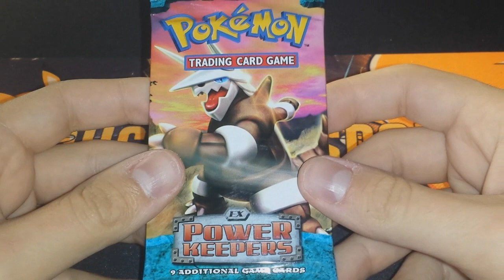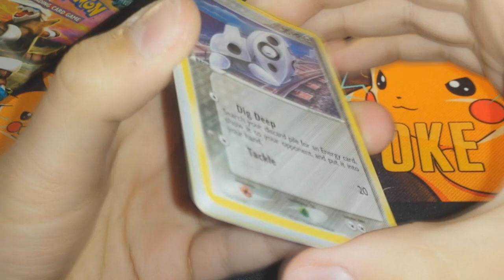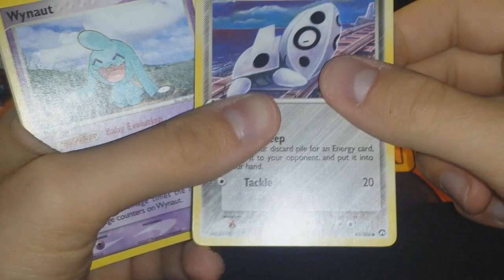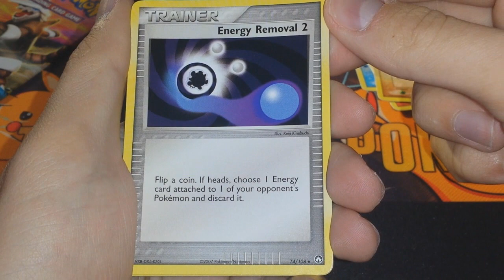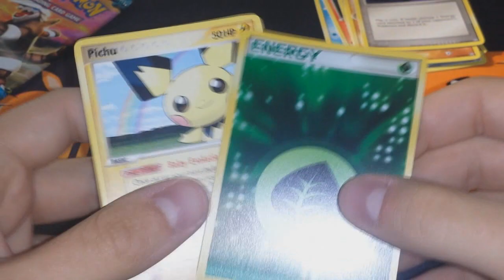ASMR #19 : "Ouverture d'un Booster Pokémon EX Gardiens du Pouvoirs"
Qu'est ce qu'un ASMR ?
C'est une notion Anglaise voulant dire "Autonomous Sensory Meridian Response", en gros, c'est une vidéo pour reposer le cerveau, chuchotement obligatoire, il faut jouer sur les bruits et essayer de provoquer une sensation agréable aux oreilles, une sensation reposante !

Me concernant je vous ferai un ASMR chaque fin de semaine sur des produits et idées différentes.

Je vous met à contribution ! Dites moi en commentaires ce que vous voulez que j'ouvre dans le prochain épisode parmi les articles suivants :

- 1 Booster set de base ed1
- 1 Booster Jungle ed1
- 1 Booster HGSS (offert par la team skiratroce)

Pour me contacter :
Skype : Crazy_shark76360